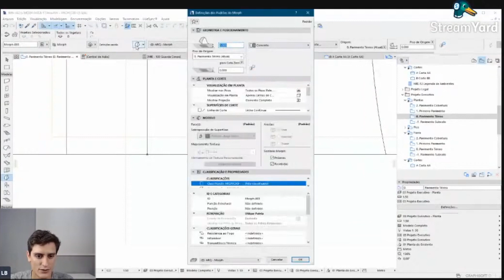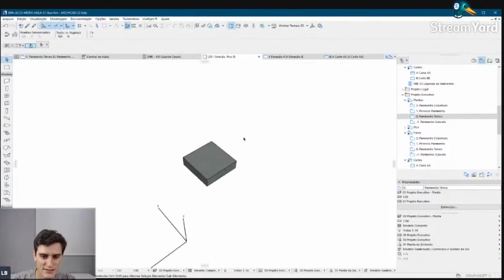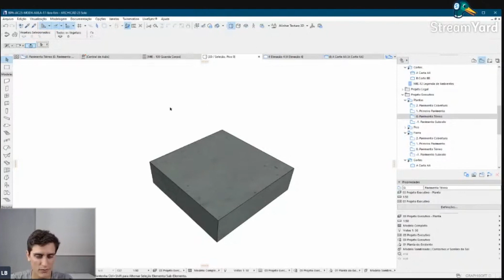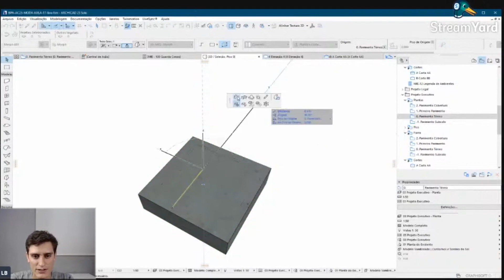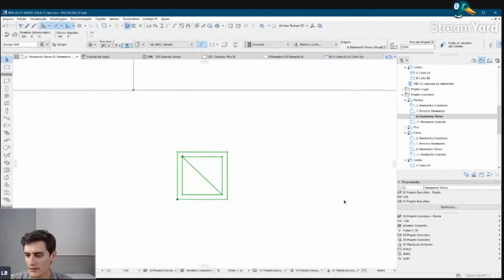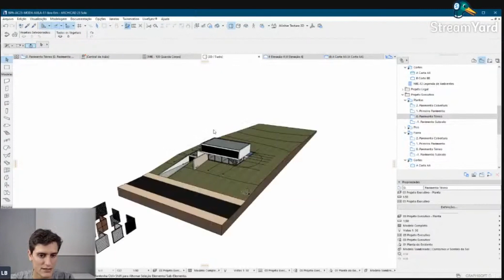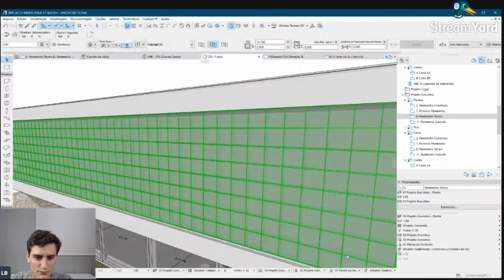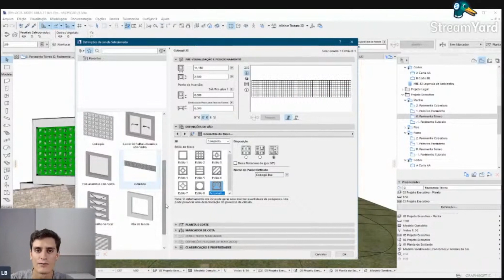CRIE QUALQUER TIPO DE COBOGÓ ASSIM - ARCHICAD